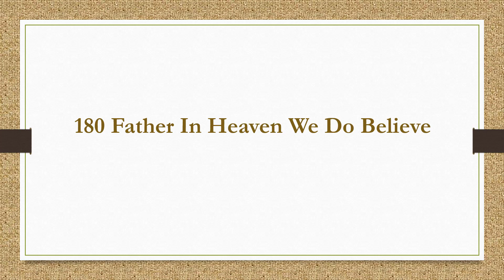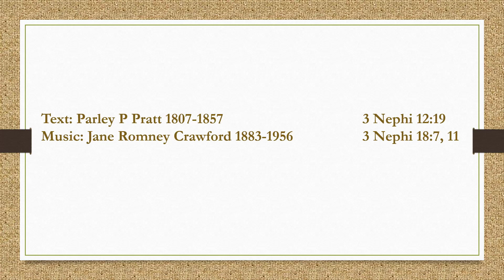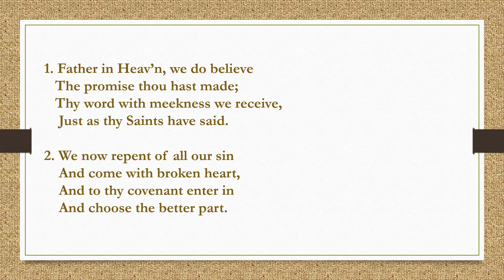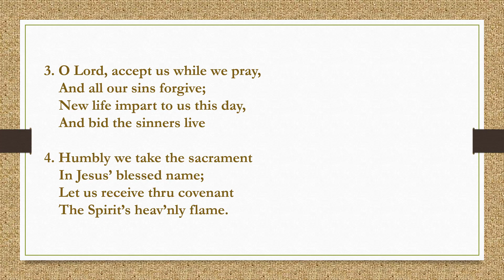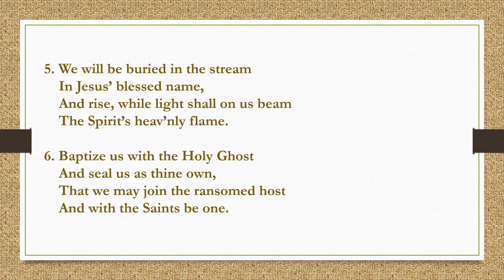Father In Heaven We Do Believe